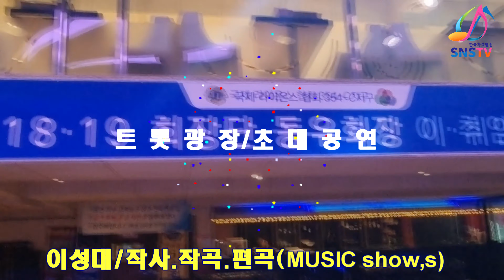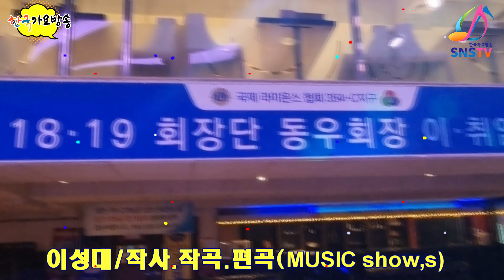트롯광장(미아리/배정화M,C)-가수이성대-가고싶은내고향,친구가최고야(본인작사,작곡,편곡)==한국가요방송총연합회.010-7165-5099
2021년korea TOP sing.a-특별 이벤트
악기음악-(작사.곡.편곡)
21세기는움직이는스마트폰시대 한국 가요 방송 은
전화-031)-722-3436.